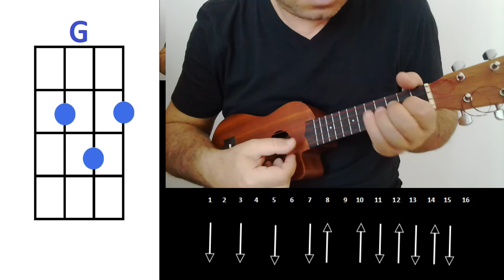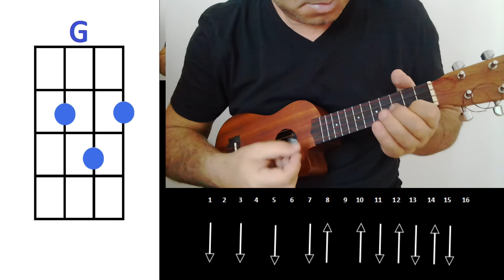Cool Jonas Brothers Ukulele Cover